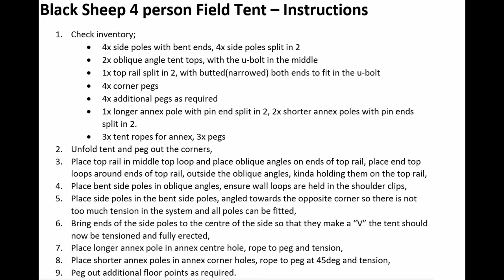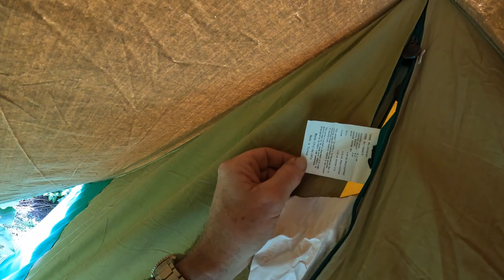Black Sheep 4p instructions 1v0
A quick vid of putting up a Black Sheep 4 person tent, includes printed instructions.